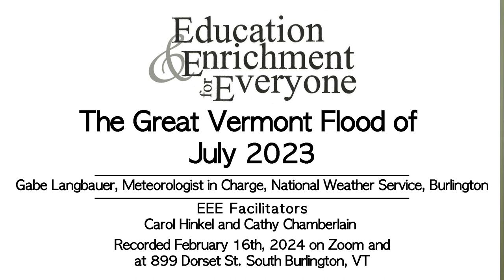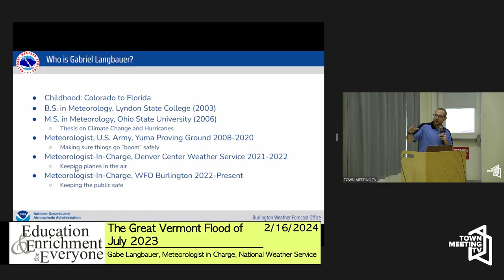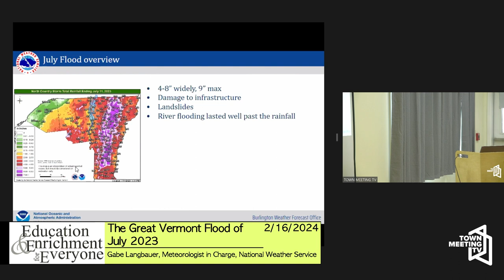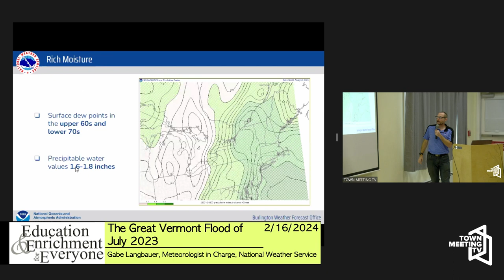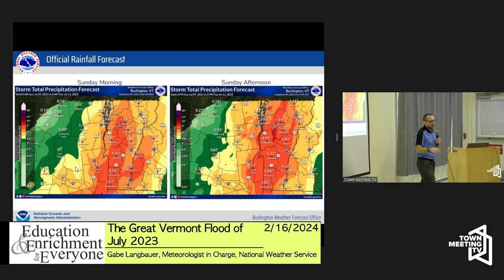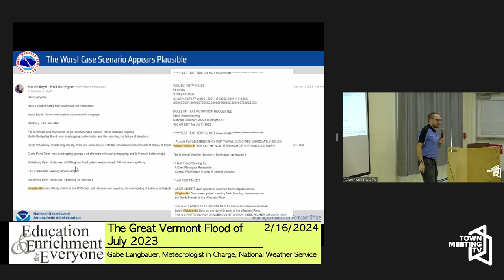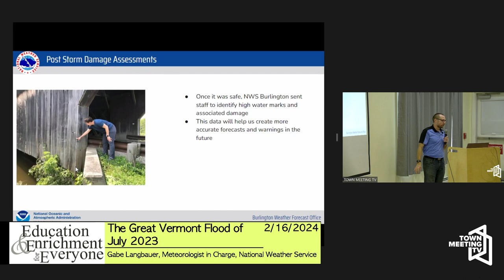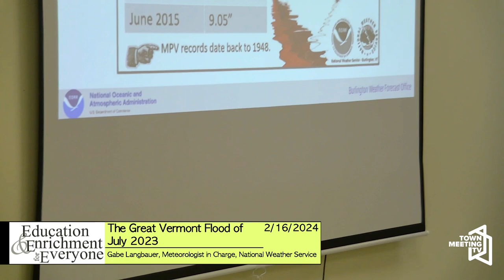The Great Vermont Flood of July 2023 | Education and Enrichment for Everyone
Presented by Gabe Langbauer, Meteorologist in Charge, National Weather Service, Burlington.

2/16/2024